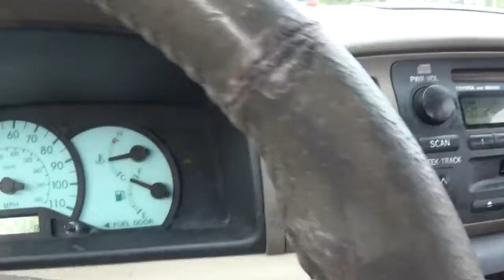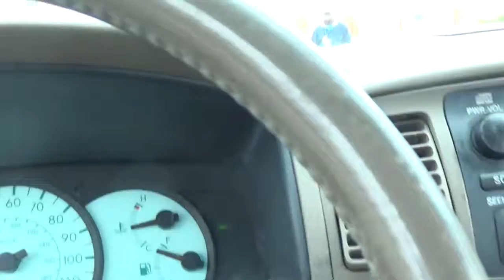Trip to Milledgeville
Last time I was in Milledgeville was in June of 2014 and I didn't even get to see the campus! This time, I got to see it and not much else lol. Hopefully, when I have more time I'll go back and hopefully be able to find a parking space. I didn't realize until I was editing but I passed 2 or 3 GOOD parking spaces I could've parked in and gone to campus, but, trying to hold a camera, drive, pay attention to traffic, etc. I kind of missed it.